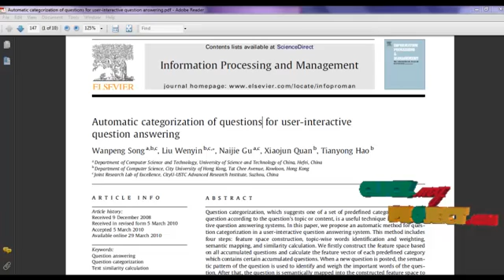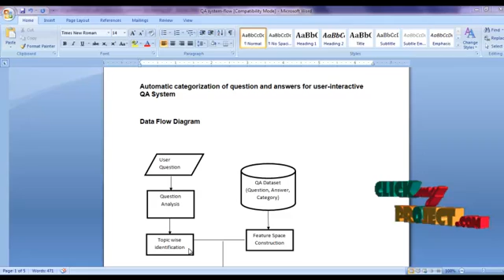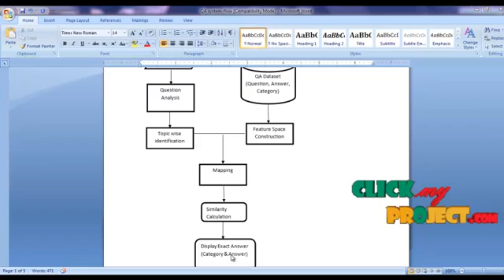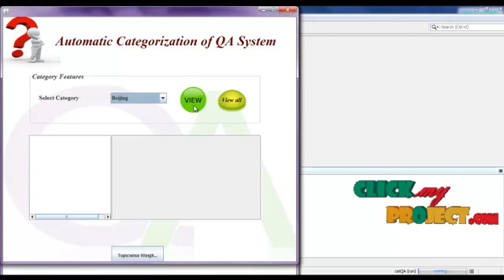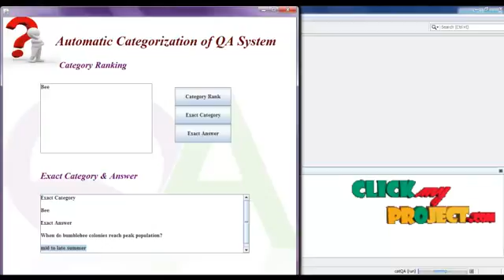Final Year Projects | Automatic categorization of questions for userinteractive question answering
Including Packages
* Complete Source Code
* Complete Documentation
* Complete Presentation Slides
* Flow Diagram
* Database File
* Screenshots
* Execution Procedure
* Readme File
* Addons
* Video Tutorials
* Supporting Softwares

Specialization
* 24/7 Support
* Ticketing System
* Voice Conference
* Video On Demand *
* Remote Connectivity *
* Code Customization **
* Document Customization **